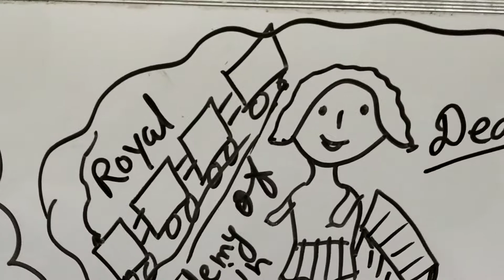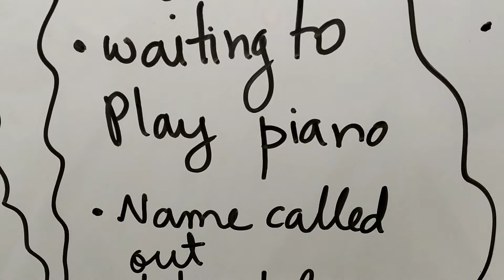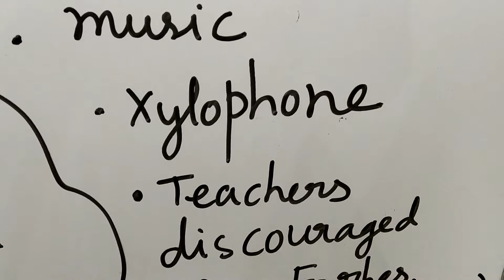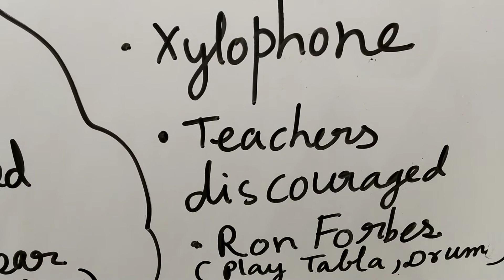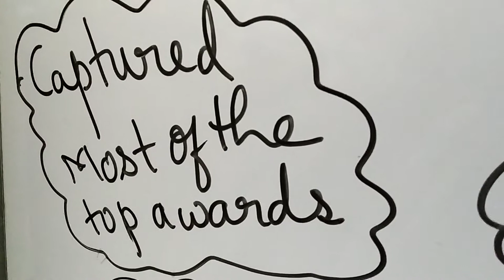The Sound of Music part one.